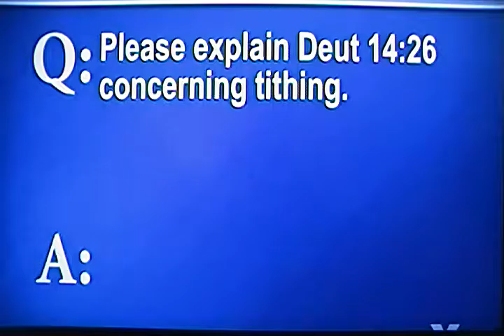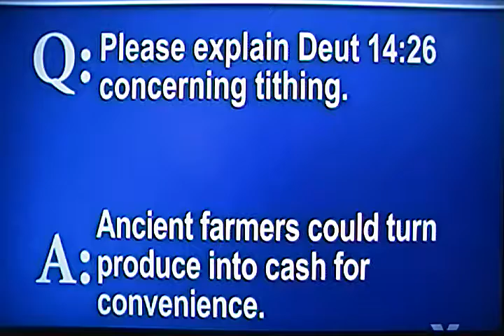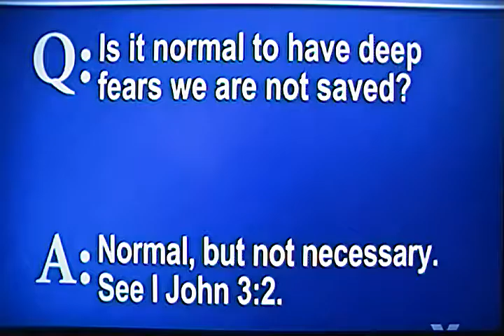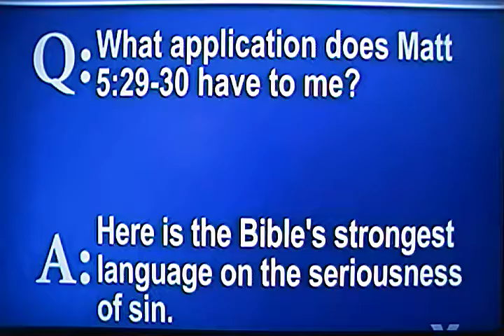2016-05-22 HH Barber 2of Faith To Live By Segment: The Bible Has The Answer